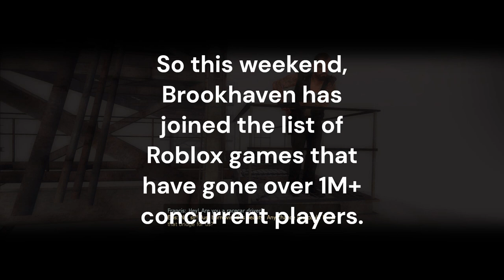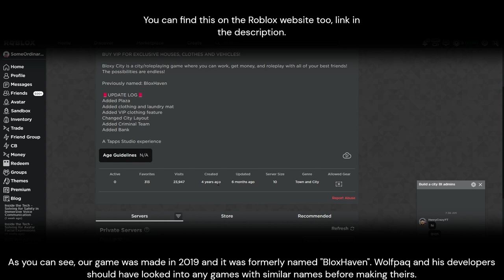Why I don't like Brookhaven RP.